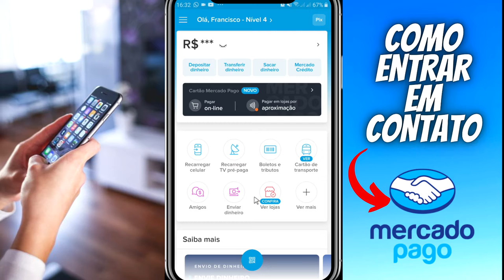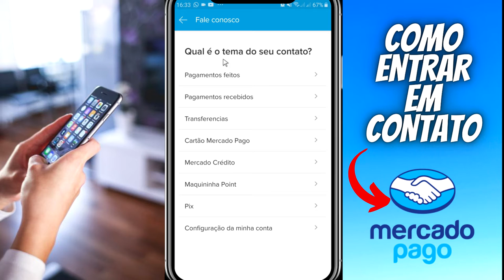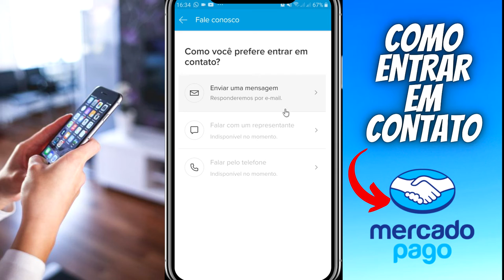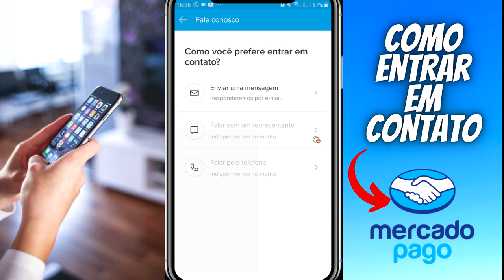MERCADO PAGO! COMO ENTRAR EM CONTATO PARA TIRAR DÚVIDAS SOBRE CRÉDITO. VEJA 3 FORMAS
NESSE VIDEO TE MOSTRO COMO ENTRAR EM CONTATO COM O MERCADO PAGO PARA TIRAR DÚVIDAS SOBRE CARTÃO DE CRÉDITO E OUTROS DÚVIDAS. VEJA 3 FORMAS NESSE PASSO A PASSO...